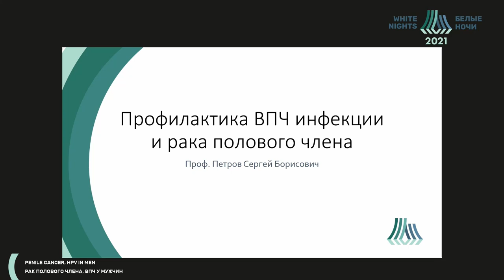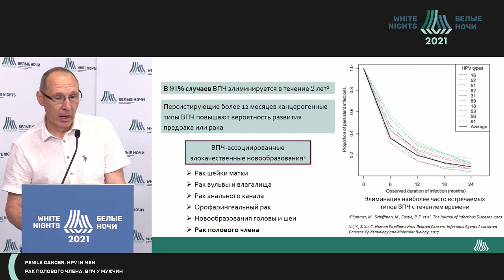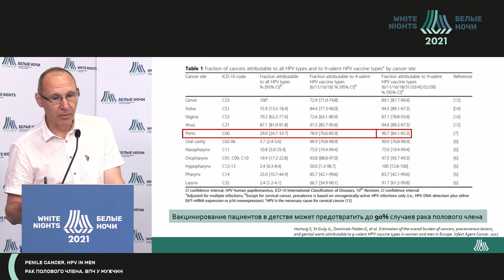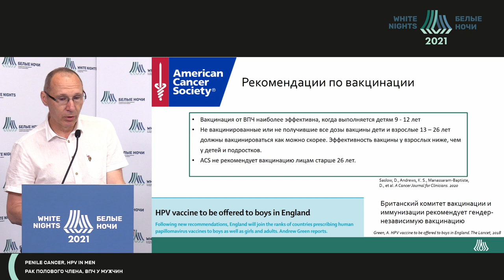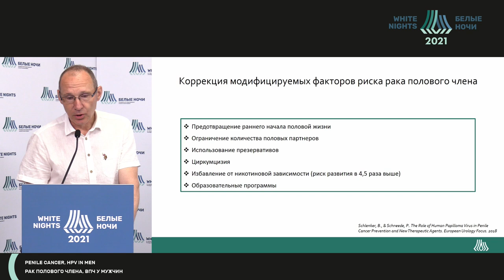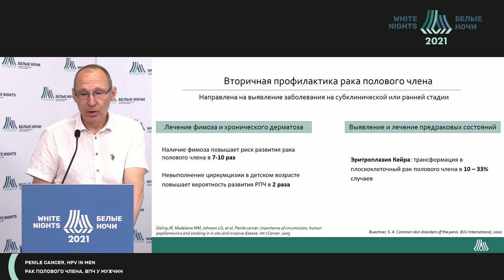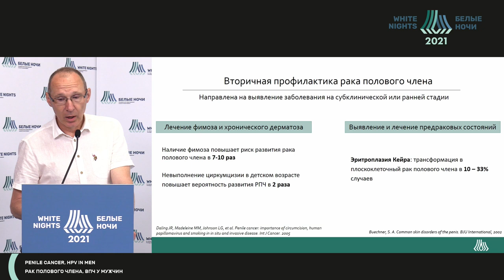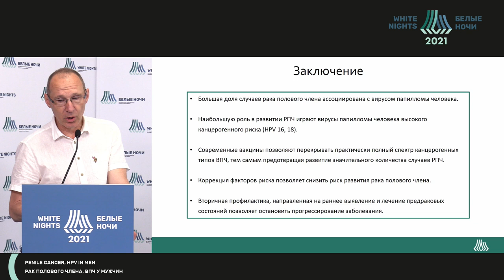Профилактика ВПЧ-инфекции и плоскоклеточного рака у мужчин (Петров С.Б.)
Петров Сергей Борисович - врач-онколог хирургического отделения онкоурологии ФГБУ «НМИЦ онкологии им. Н.Н. Петрова» Минздрава России, руководитель научно-исследовательского центра урологии ФГБОУ ВО Пспбгму им. И.П. Павлова Минздрава России, д.м.н., профессор , Санкт-Петербург